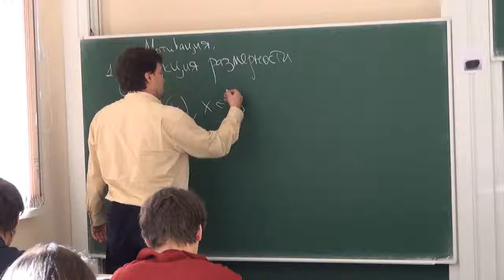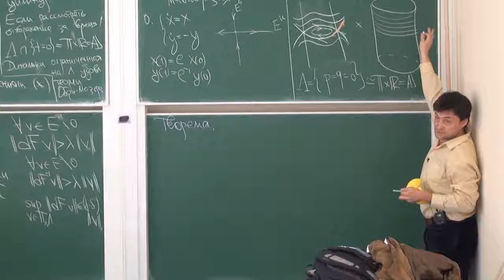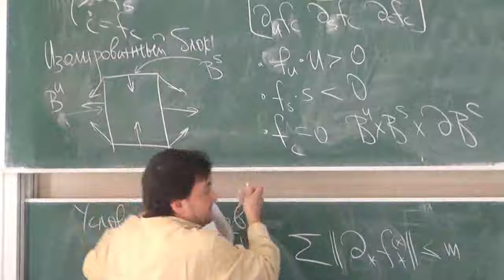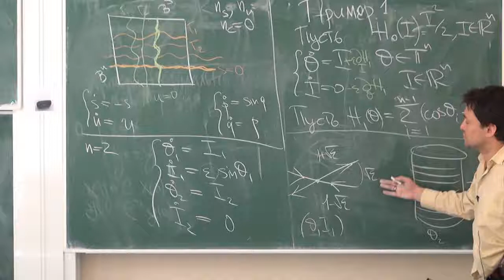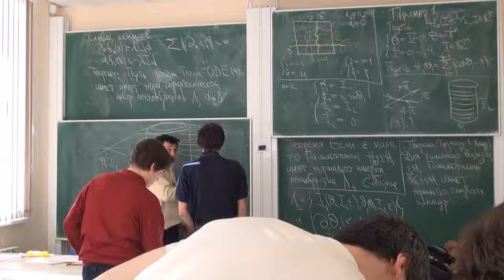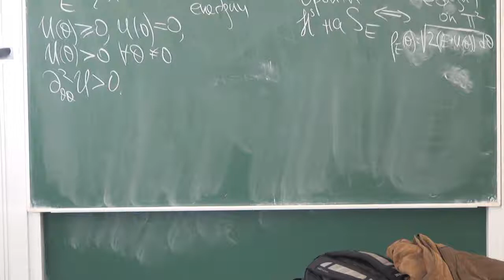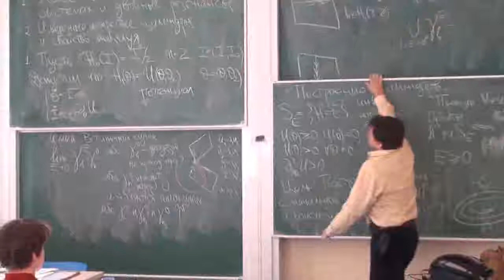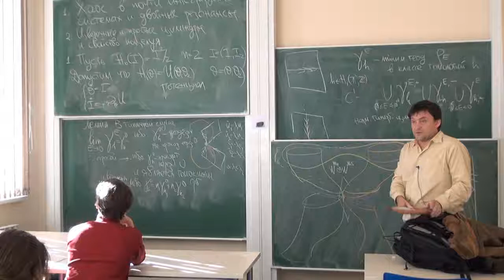Arnold Diffusion via Invariant Cylinders and Mather Variational Method. Lecture 2 | Лекториум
Arnold Diffusion via Invariant Cylinders and Mather Variational  Method. Lecture 2 | Курс: Arnold Diffusion via Invariant Cylinders and Mather Variational Method | Лектор: Vadim Kaloshin | Организатор: Математичеcкая лаборатория имени П.Л.Чебышева